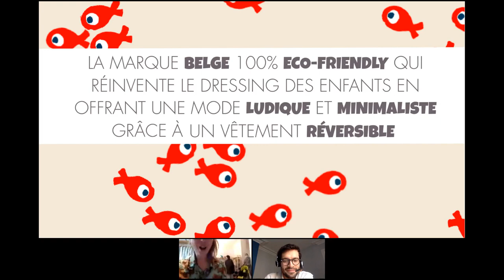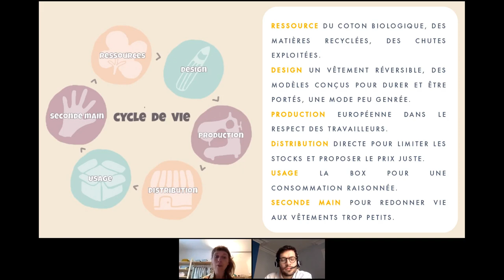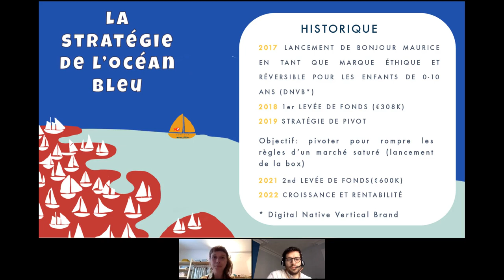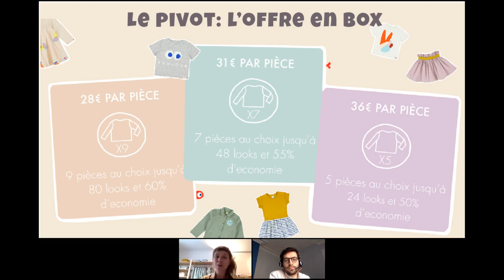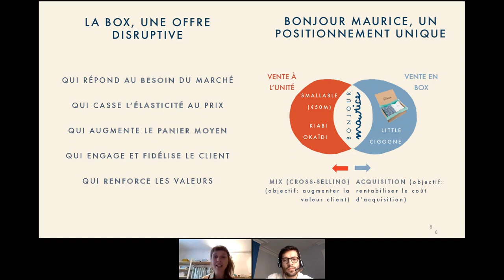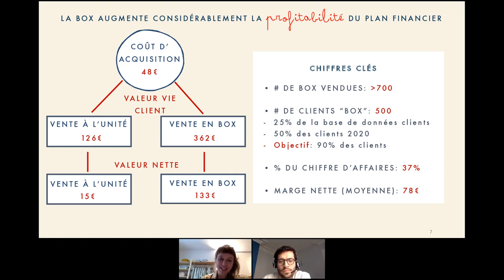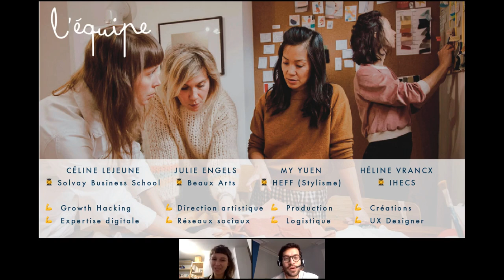LIVE Meeting #2 LITA.co avec Bonjour Maurice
Retrouvez toutes nos levées de fonds en cours sur notre site internet ⟶